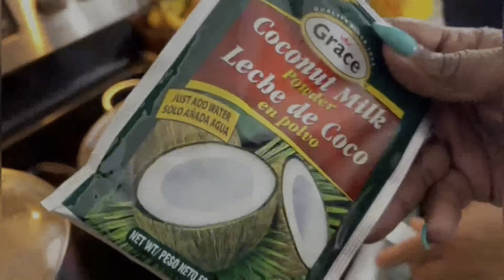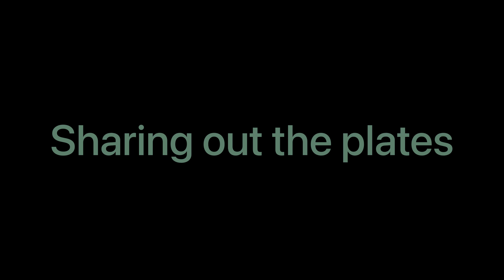My Mother In Law Cooks Brown Stew Fish | The Bonnicks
Cooking up some brown stew fish.